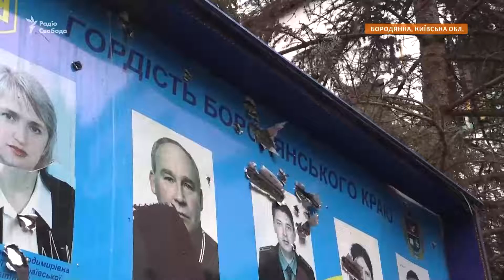Война с Украиной сегодня новости. Бородянка — это самое ужасное, что приходилось видеть.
Смотри Война с Украиной сегодня новости. Бородянка — это самое ужасное, что приходилось видеть. Так же обстрел, обстрел мирных, военные преступления в Украине